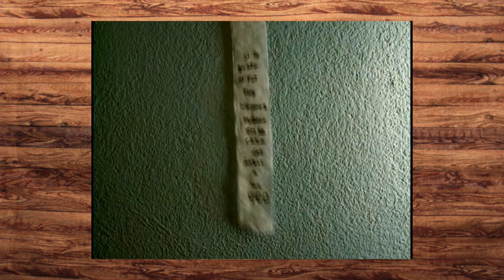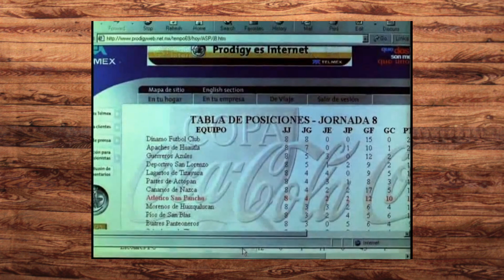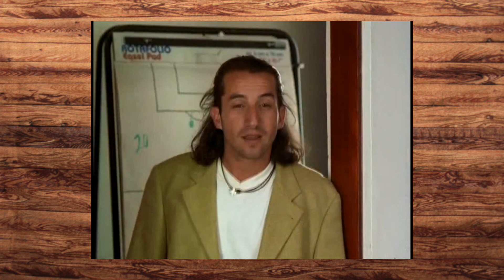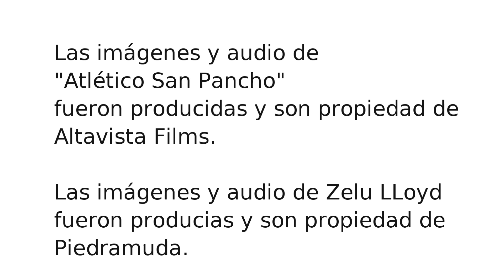Atlético San Pancho - Lo Mejor de lo Peor | Hector Suarez Lumi Cavazos Plutarco Haza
Zelu LLoyd te recuerda este clásico del nuevo cine mexicano, una carta de amor al fútbol y al amor por el fútbol de los mexicanos desde la infancia. Es una buena película con buenas escenas deportivas y un poco de flatulencias, pero no importa.

Con Hector Suarez, Plutarco Haza, Lumi Cavazos, Diego Luna, Nora Velázquez